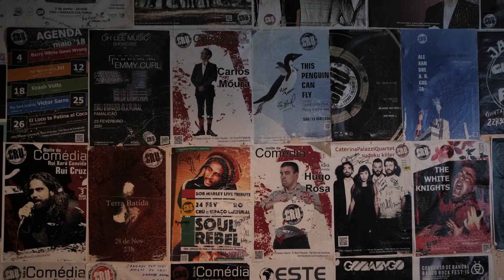NOITES DE COMÉDIA - RUI XARÁ CONVIDA ALEXANDRE SANTOS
AO VIVO NO CRU ESPAÇO CULTURAL
RUI XARÁ CONVIDA ALEXANDRE SANTOS, com João Miguel ( open mic ), Hugo Soares e João Pedro Pereira

18 de MARÇO 2022